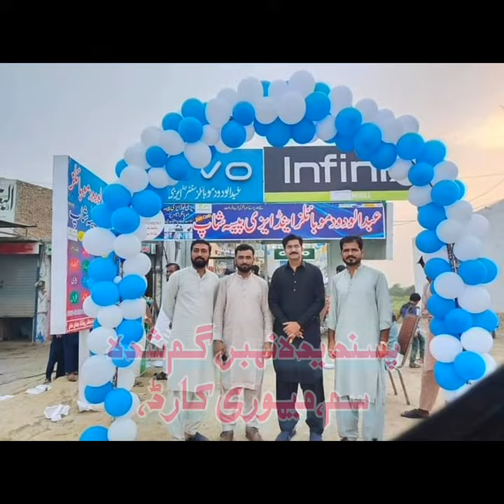Apny karobar ki Tadhheer or her qisam ki advertisement k ley hum sy rabta karain.92 343 8484606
Apny karobar ki Tadhheer or her qisam ki advertisement k ley hum sy rabta karain.
بھکر
اڈا جہان خان پر عبدالودود موبائیل اینڈ ایزی پیسہ شاپ کی افتتاحی تقریب،معززین علاقہ تاجر حضرات اور لوگوں کی بڑی تعداد میں شرکت۔